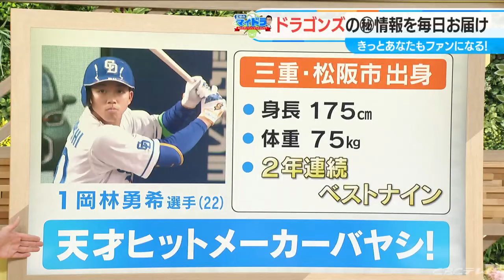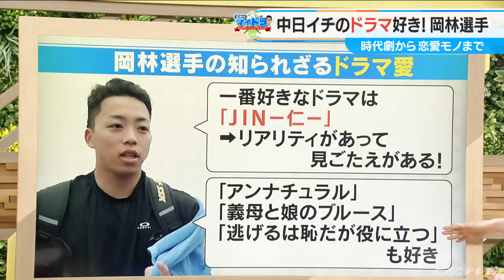「下剋上球児」のモデルにもなった？ ドラゴンズ岡林勇希選手(22）は無類のドラマ好き 若狭敬一の“マイドラ”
（若狭敬一キャスター）
CBCテレビ「チャント!」の新コーナー「若狭のマイドラ あなたもファンになりませんか?」。毎日ドラゴンズをお伝えするので「マイドラ」です。あまり野球には詳しくない方でも、このコーナーで、やがては「マイドラゴンズ」と言ってもらえるぐらい、ドラゴンズを好きになってもらおうという趣旨です。今週1週間、地元東海3県出身の選手を知っていただこうということで、地元選手の○○愛を特集しているんですが、きょうは三重県・松阪市出身の岡林勇希選手です。岡林選手のプロフィールです。背番号がことしから「1」に。22歳で2年連続ベストナイン。三重県の菰野高校出身ですが、実家は松阪市にあるんですよね。松阪牛でも知られていますし、歴史の町でもあります。ぜひ、松阪にお住まいの方は、岡林選手覚えてください！岡林選手は何が好きかと言いますと…「ドラゴンズ1のドラマ好き」だと！本人を直撃取材しました。せっかくですから、TBSドラマで好きなものを聞いてみました。

（ドラマが好き過ぎる 岡林勇希選手 22歳）
「僕が一番好きなのは『JIN‐仁‐』。フィクションはフィクションですよ。タイムスリップしたとかですけど。でも本当にリアリティがある。見応えのあるドラマ。ほかにも『アンナチュラル』とか『義母と娘のブルース』とか『逃げ恥』もそうですし、いろいろなものを見ています」（柳沢彩美アナウンサー）
すごくたくさん見ていますね。『JIN‐仁‐』は時代ものですが、感動ものやファミリーもの。『逃げ恥』って懐かしいですね、若狭さん。

（若狭キャスター）
そうですね、私が黒縁眼鏡をかけて髪を伸ばし始めたのは、この頃の星野源さんに寄せるためでしたからね。ええ。寄り切らず浅越ゴエさんで止まっていると（笑）いや、岡林選手、ドラマ名がスラスラ出てくるでしょ。他局も合わせるとすごいんですよ。シーズン中は録画したりとかTVerで見たりとか、大体最終話になると新しいドラマこうですよって、番組宣伝するでしょう。それでまた見るっていうドラマループなんですよね。

岡林選手は、TBSドラマ「下剋上球児」のモデルに？

そして、岡林選手とドラマといえば…TBSドラマ「下剋上球児」なんです。’三重県の白山高校が甲子園に出場しました。それをモデルにした越山高校の物語なんですが、その越山高校の対戦相手の中心選手が岡林選手ではないかと言われているんですよ。

シーンをぜひご覧いただきましょう…と言いたいところなんですが、大人のいろいろ都合がありまして、映像を見せられないということでね、私がイラストを書いてきました。越山高校の敵チーム、星葉高校のエースとして君臨していた児玉拓海選手が岡林選手ではないかと、言われているんですよね。この児玉選手というのはですね、ピッチャーだけではなくて打つ方でも注目されていたと。

（柳沢アナ）
これは、あの…静電気でボールを浮かせている米村でんじろう先生ではない？（笑）（若狭キャスター）
違うわ（笑）これ野球のシーン！

（柳沢アナ）
絵は下手くそでもないし、上手くもないっていうね…う～ん。

（若狭キャスター）
これね、「下剋上球児」を知っている人はこんな絵を出さなくてもわかるし、「下剋上球児」を見ていない人は、この絵を出されてもわからないという。どっちに転んでも頭が混乱するだけの絵かもしれませんが…結局ね、岡林選手と思われる選手がいたチームは3対4で敗れてしまって…下克上球児を許したという主人公だったんです。それを受けて…岡林選手は「モデルになったのは、嬉しい。勝ちきれなかった悔しさが今に繋がっている」と話しています。ということで、岡林選手、今は2軍なんですが、ぜひ早く1軍に上がってほしいと思います。

気づけばいつの間にかあなたもドラゴンズファンに…若狭の「マイドラ」、次回もお楽しみに!